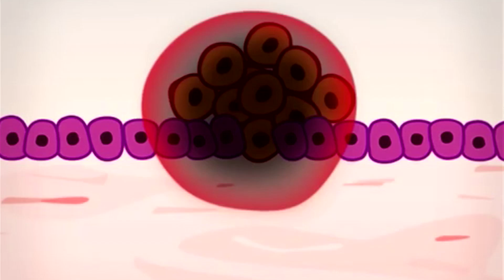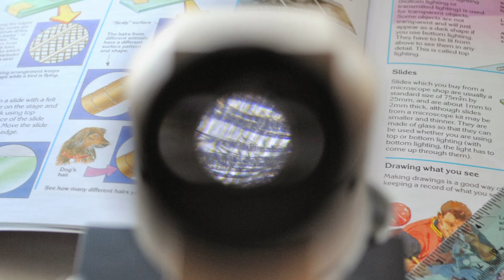Want To Understand How Things Work? Try Medical Research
Meet German Uritskiy, a graduate student in the Johnston Lab at Johns Hopkins University. German’s research involves the random gene expression of cells in the eye with the goal of understanding how cells become other cells.